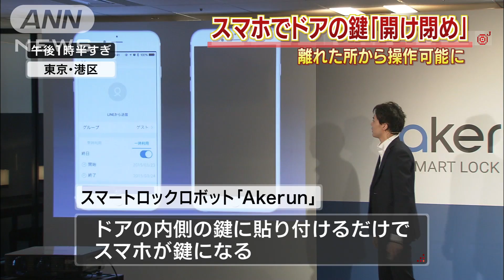スマホでドアの鍵「開け閉め」 離れた所から操作も(15/03/23)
世界初の「鍵」です。スマートフォンのボタンを押すだけで「開け閉め」ができます。　ものづくりベンチャーの「フォトシンス」が、ドアの内側の鍵に取り付けるだけでスマホが鍵になるスマートロックロボットを発表しました。